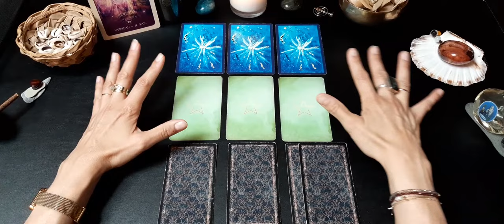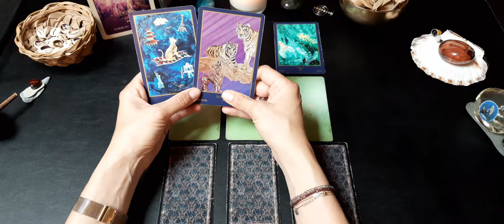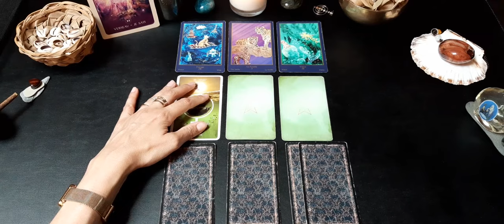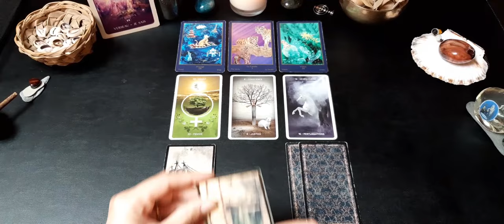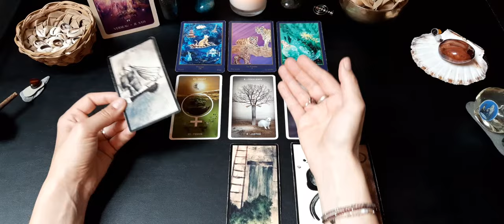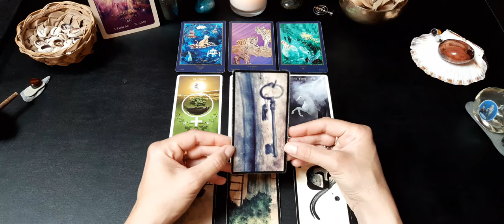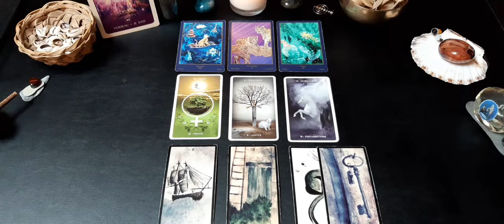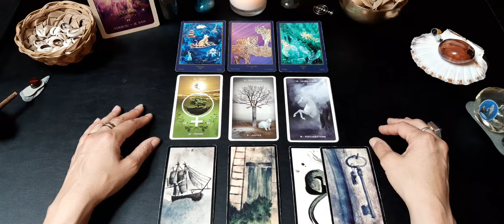♒ Verseau : sentimental ❤, Août 2021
Gaya

- L'oracle d'Hildegarde de Martine Otayek

- Les cartes divinatoires d'Algariel d'Alcide Nathanaël